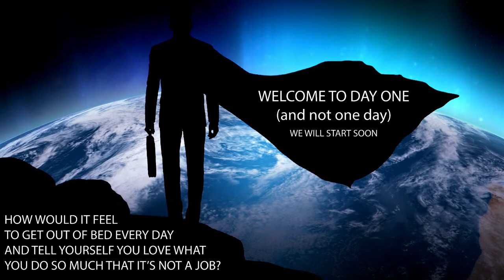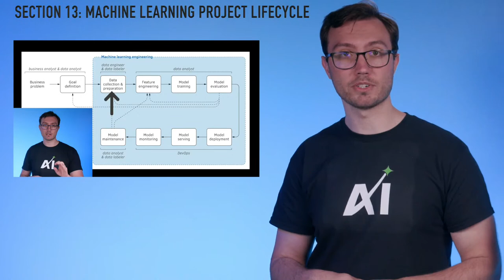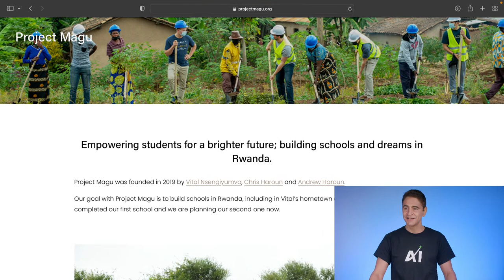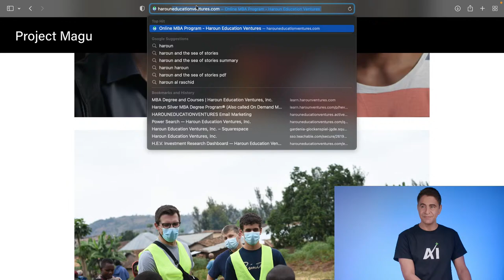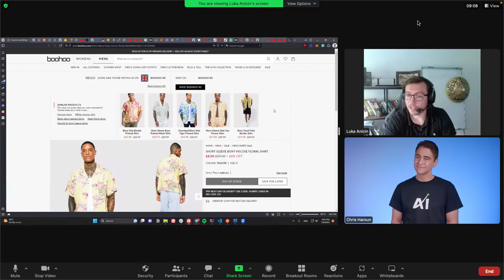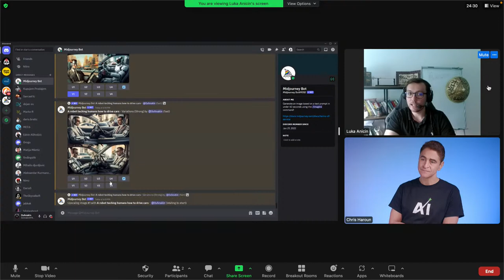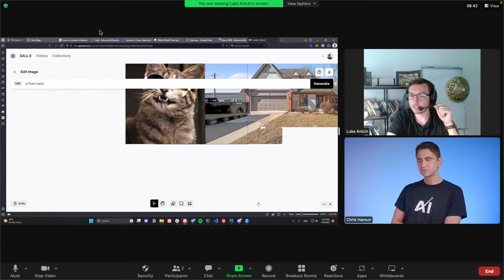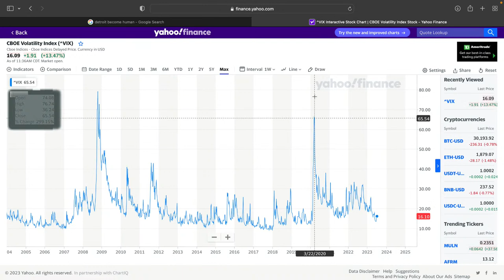Weekly LIVE Q&A #236: Your Career/Business/Finance Questions: SEE DESCRIPTION FOR CLICKABLE Q&A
Set up a One on One Zoom Call with Chris Haroun to Discuss Joining the Haroun MBA Degree Program®

0:00 Call Starts

2:20 Welcome to the 236th Weekly Live Webcast of July 6, 2023

3:25 Big Announcements!

4:20 First Lecture from my Complete Artificial Intelligence and ChatGPT Course being released today

17:39 Announcement: How to attend graduation

18:20 Can you direct me to research data comparing the consumer-driven market of global alchol sales?

19:27 Is there a bubble in the gaming industry?

20:47 What do you think about the future of currencies and how banks will use AI?

23:08 Where do you cover financial modeling?

25:30 What do you think about the Dark Web?

27:30 What should I do when I visit Silicon Valley?

28:14 How can machine learning and AI create wealth?

33:38 How to change careers?

35:20 How can AI help with financial modeling and forecasts?

39:04 How to improve my blockchain company that deals with people's personal information?

42:50 How to raise money from high-net-worth individuals?

44:38 When will the AI course be available?

44:56 Did you see Blackrock is now working with different cryptos?

46:00 Have you tried Threads by Instagram?

47:22 Will the Fed continue to hike rates?

50:20 Will I get access to the AI course if I am signed up with your subscription?

52:58 How to transition to different teams in my company?

54:05 What are some great real estate courses?

55:53 Should I quit my job to pursue acting?

57:13 Q&A with Luka Begins

58:12 Luka's AI Background

59:40 Demo of New AI Product

1:08:25 Can you show what D-ID is and are there any alternatives?

1:13:44 Demo of DALL-E and image generation

1:21:35 Why does AI struggle with generating images of fingers?

1:37:25 What is the difference between length chain and llama index?

1:39:06 What is the large language model?

1:41:47 Demo of Bing Chat

1:46:34 How to plan for fast-increasing server storage demand?

1:49:18 How to deal with a low VIX?

1:53:12 Can I launch an AI product from Australia?

1:54:25 How can a hair and skin company benefit from AI?

1:57:00 Steve Jobs: No Smarter Than You video

The Steve Jobs video in the webcast is used with permission from the Silicon Valley Historical Association.